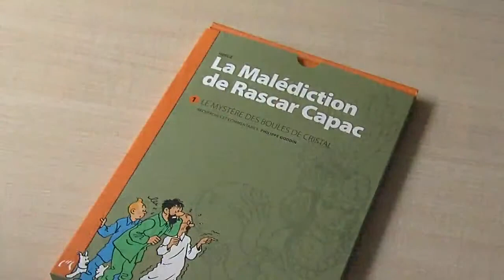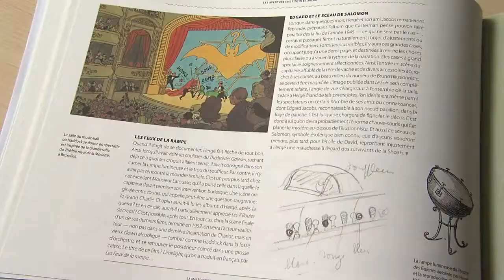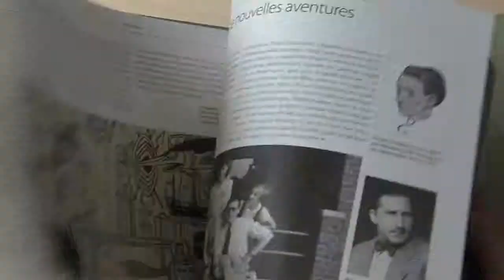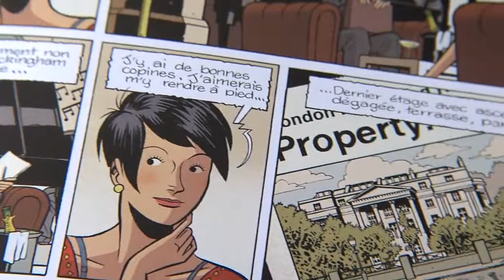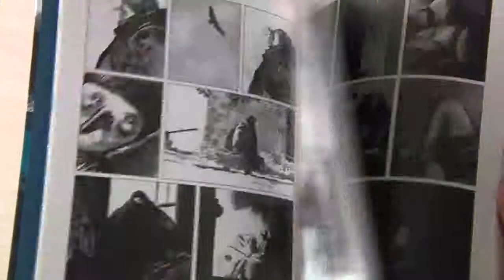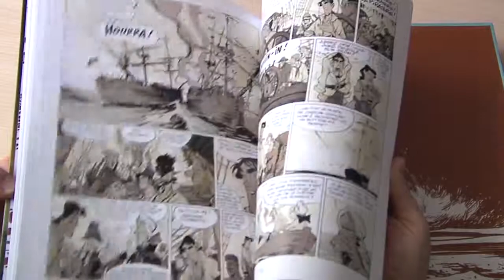BD7, le mag n°29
Gilles Ratier propose sa chronique de la bande dessinée, depuis la BFM de Limoges. Nouveautés et rééditions sont au programme.   Au sommaire de ce numéro : La Malédiction de Rascar Capac d'Hergé,...